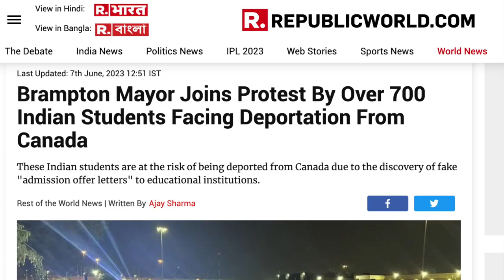700 Indian Students Facing Deportation from Canada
Hello guys, this video is about the shocking news of Indian Students at the risk of Deportation